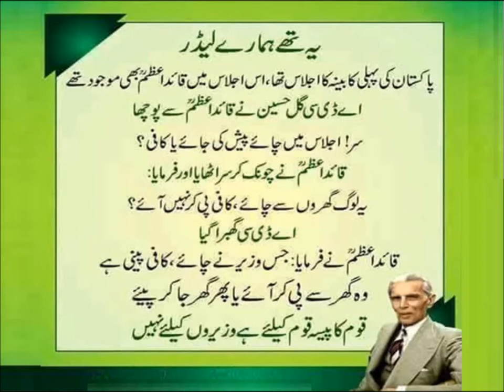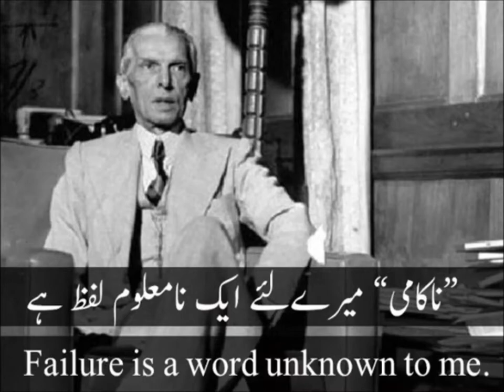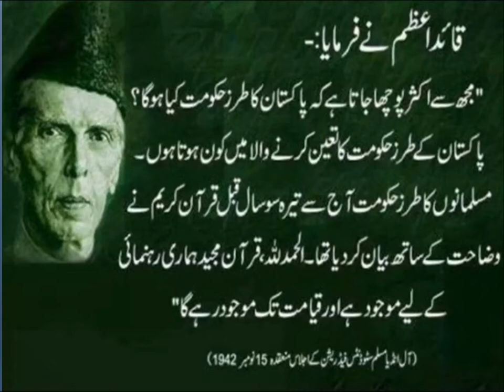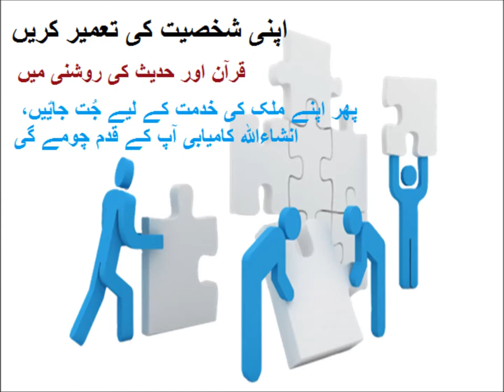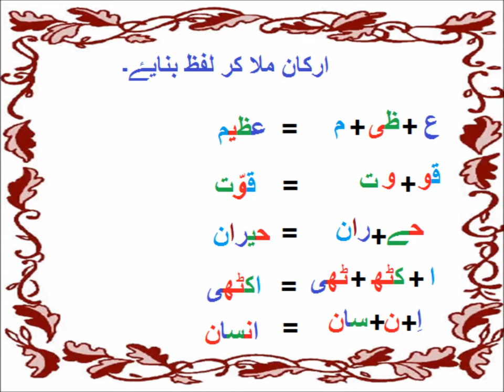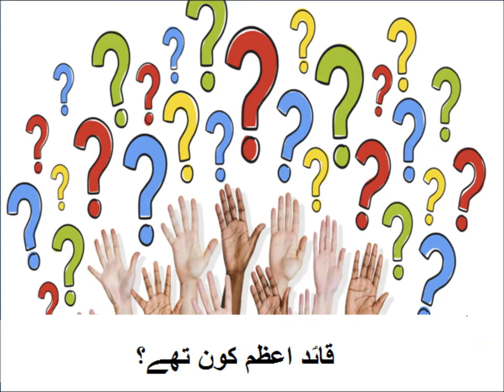Urdu Kahani/اردو کہانی قایؑد اعظم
Class 3 Urdu sabaq 39, Urdu story Quaid e Azam,  اردو کہانی قایؑد اعظم